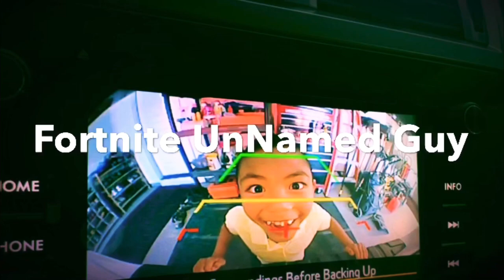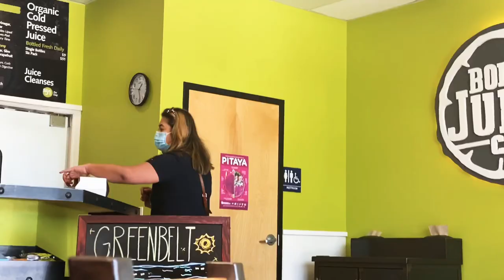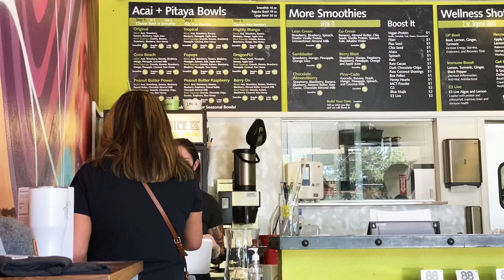LITERAL NA NO CONTENT VLOG | NAG-FILM, NAG-FAIL, NAGUTOM, UMUWI NALANG! Enjoy! 😂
Eto yung nag-plano ng ilang oras pagkatapos wala kasi napagod narin ako pabalik balik mag-drive dahil naiwan yung bag ni mameh. Kaloka! Hayst... Enjoy niyo nalang kalokahan ko mga nak! 😂😂😂